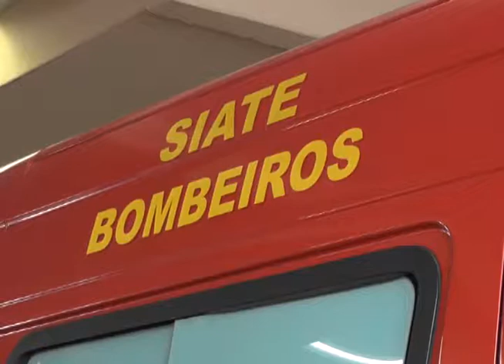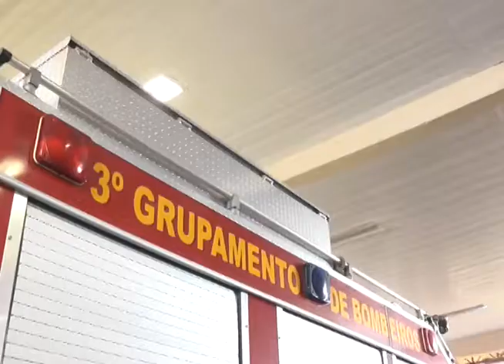Trotes Telefônicos - 15.01.18